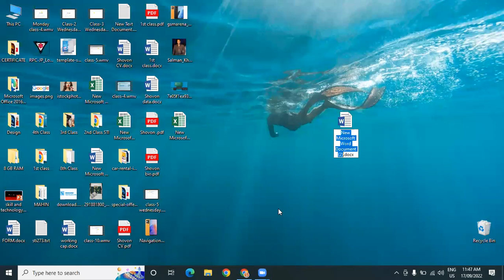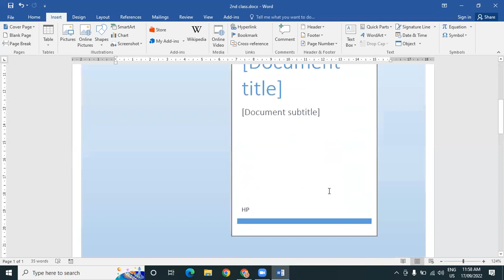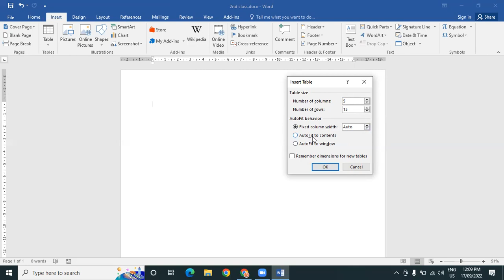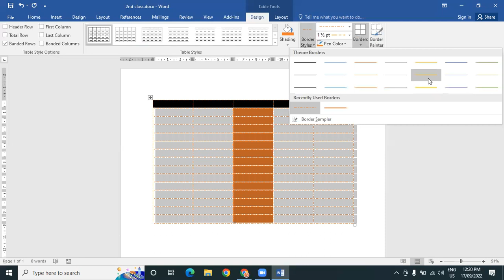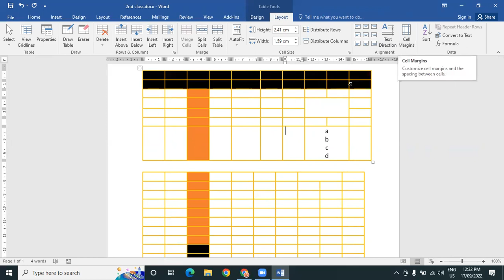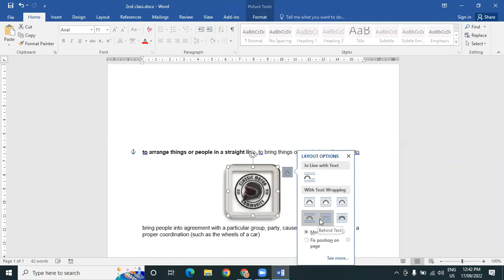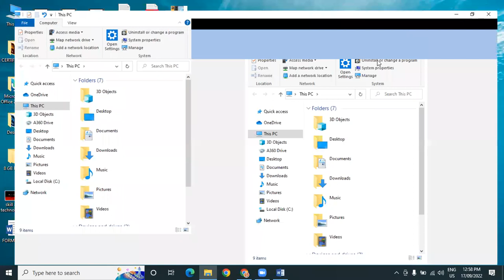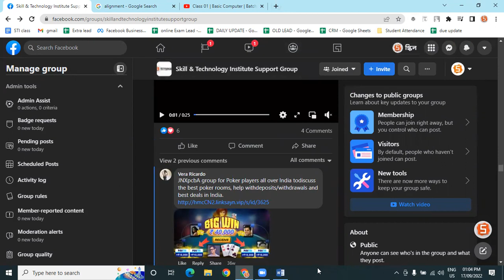Class 02 | Basic Computer | Batch: 202184 | Saturday 11 am